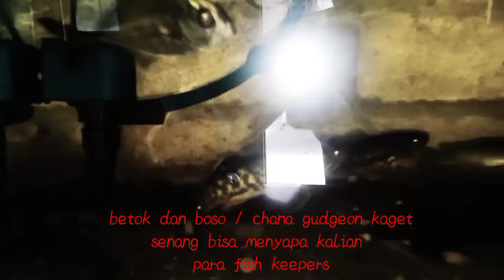merubah ikan BABY GT !! Dari air asin/payau ke AIR TAWAR tanpa HEATER , Langsung jadi 💸💸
video ini bertujuan untuk mendedikasi dan menghibur para fish keeper dan pecinta predator lokal Indonesia
FOLLOW AKUN

tag carapeliharaikancupang,carapeliharaikanlele,carapeliharaikankoi,carapeliharaikannila,carapeliharaikanchanapemula,carapeliharakelinci,carapeliharahamstercarapeliharababygt,babygt,rahasiajitu,caramerubah,caraefektif,predatorbali,predatorindonesia,ikansultan,caramudahpeliharababygt,